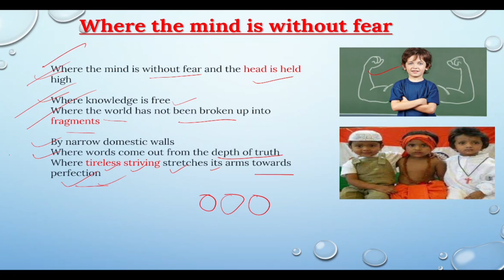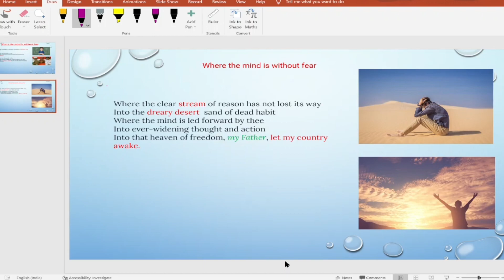Where the mind is without fear | Class 11th | Rabindranath Tagore